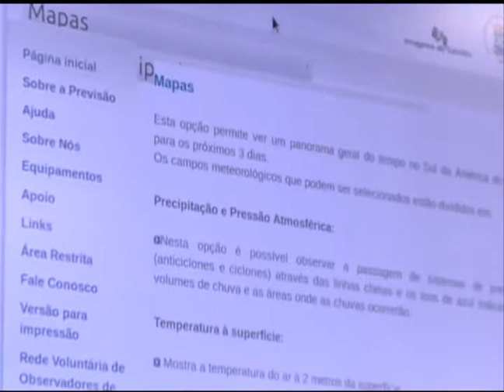Notícias da UFSM - Disciplina de Meteorologia em Mídia